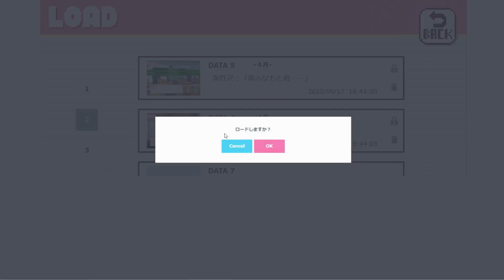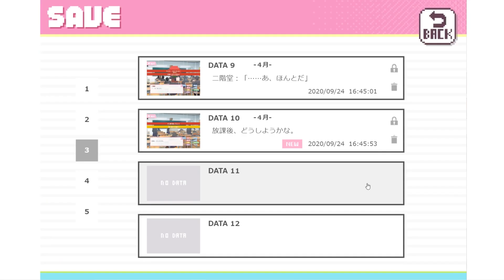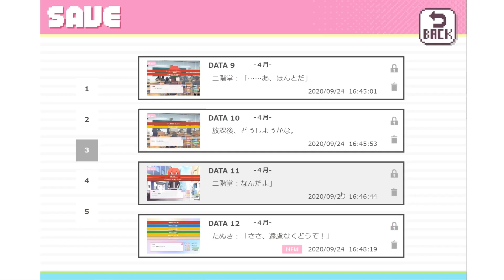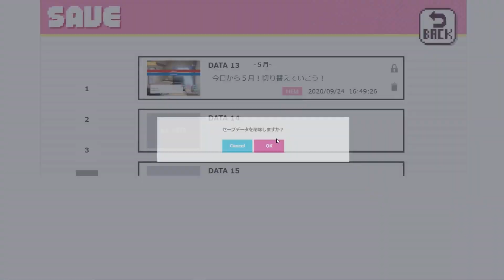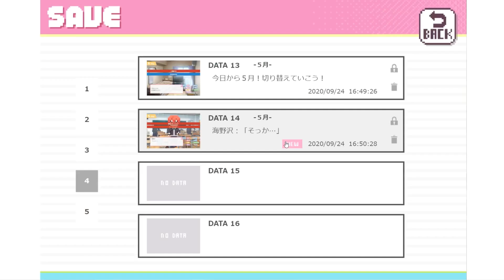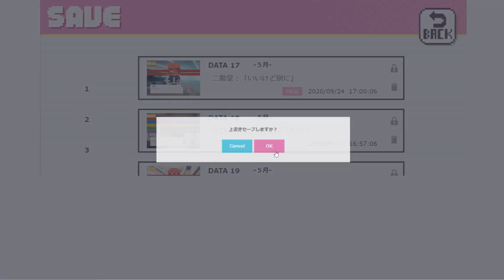更に解像度が上がった二階堂と結ばれるまであと少し【ドトコイ】#2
今日はドトコイの実況です！
普通に二階堂君に落ちました。